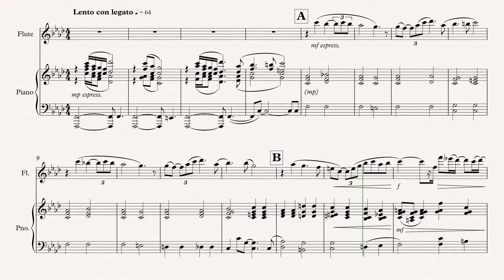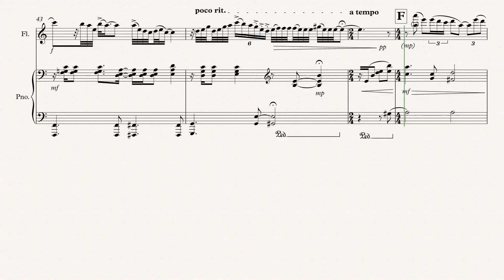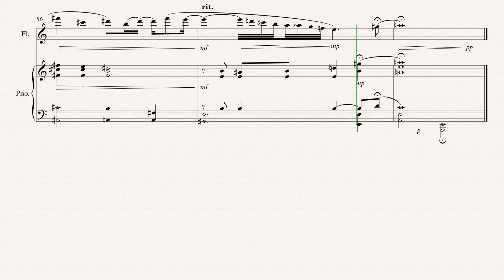Where Memory Stays - for solo flute and piano by Johan M. Leiva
Where Memory Stays is a slow song for voice and was written in 1988. The words are of a rather sentimental nature and move in a landscape of dreams, hope, fear and fantasy. In 2010 I also rewrote and rearranged the piece for solo flute and orchestra, but also for solo trumpet and piano.
(duration: c.3.45 min)
Level: Advanced